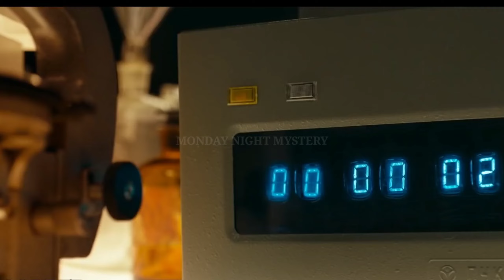Russia Creates it's Own Superheroes Squad During The Cold War Time to Defend From This Evil Man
During the Cold War, an organization called "Patriot" created a super hero squad, which includes members of multiple Soviet republics. For years, the heroes had to hide their identities, but in hard times they must show themselves again.